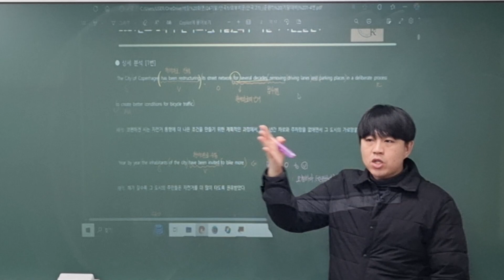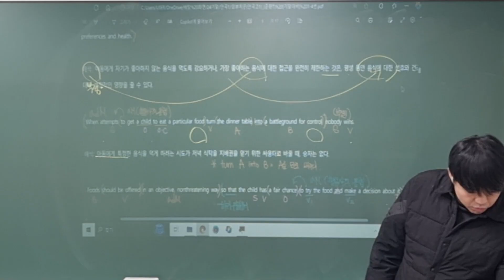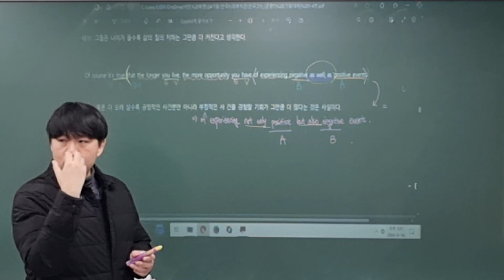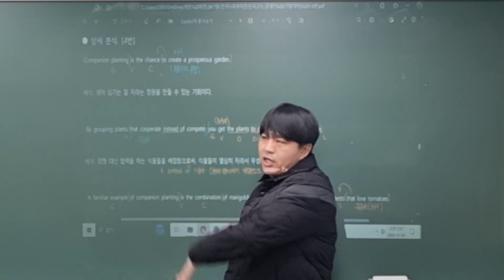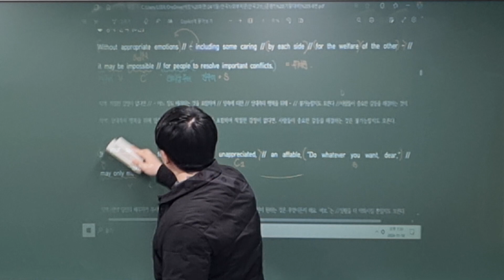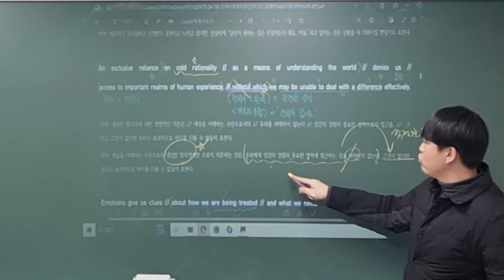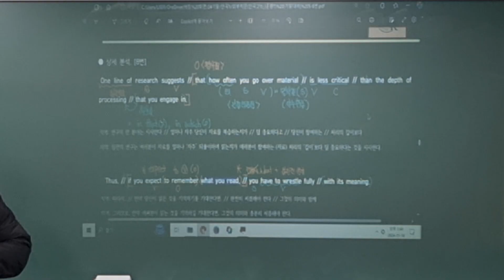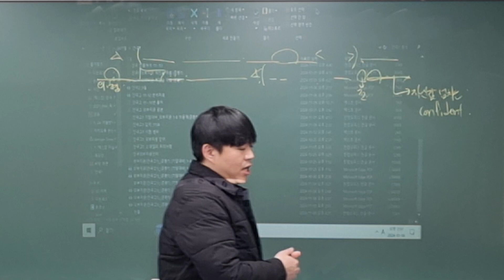241118_안곡고1M_내신대비_준환T(1/2)